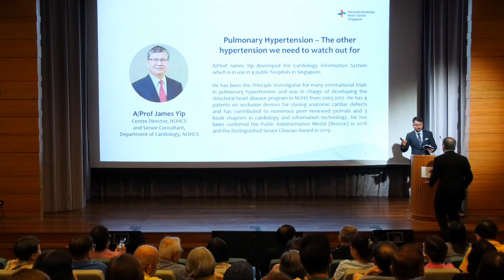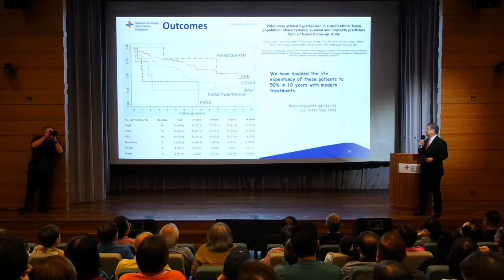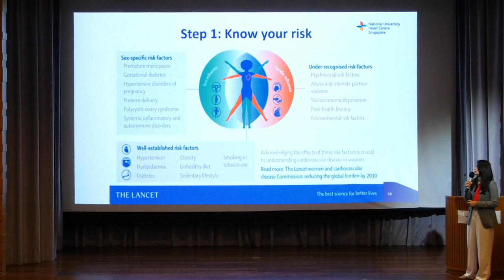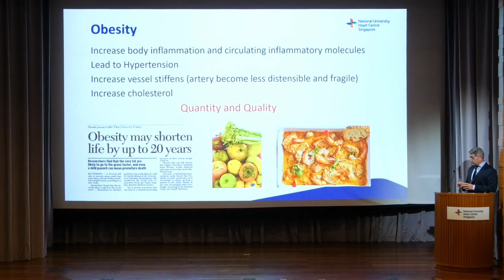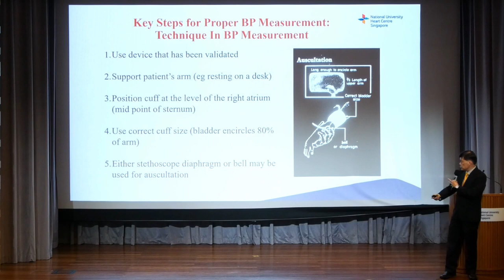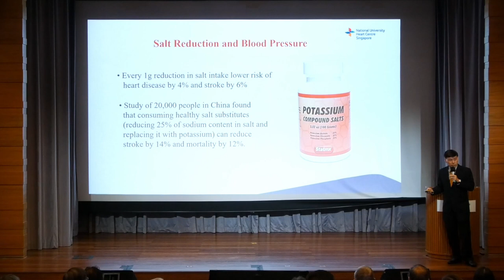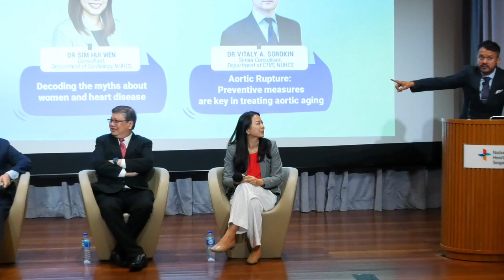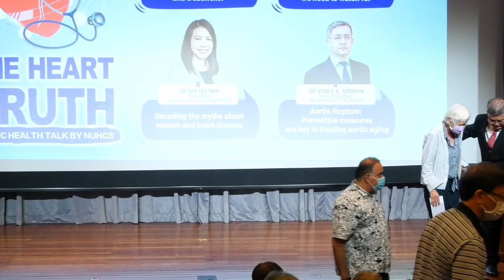The Heart Truth - Public Health Talk 2023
Did you know that nearly 1 in 3 deaths in Singapore is due to heart disease? Debunk common misconceptions of heart disease with us and discover the latest advancements in managing such life-threatening conditions with better prevention and improved treatment.